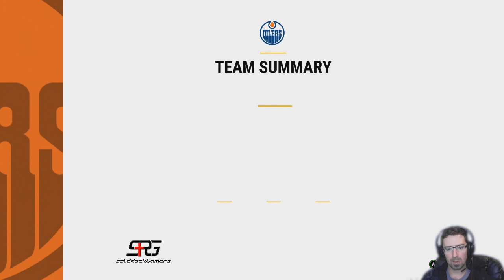Draft Champions - NHL 17 Draft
Quick video of how draft champions works in NHL 17.